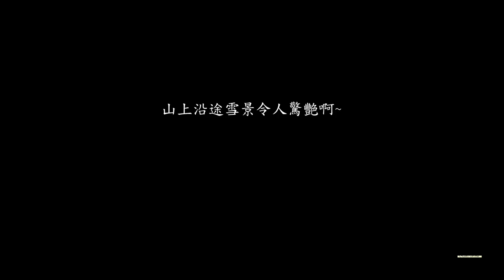奧地利冬季雪景 2019 / 下雪天堆雪人 / Snowy winter in Austria / Schnee in Österreich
雪白世界宛如童話故事場景, 2019年冬天的第一場大雪降在聖誕節前一周, 又更增添過節氣息~